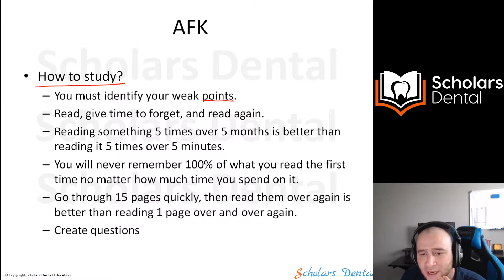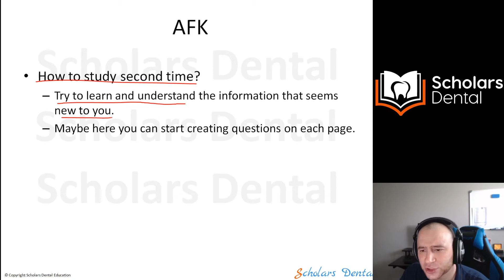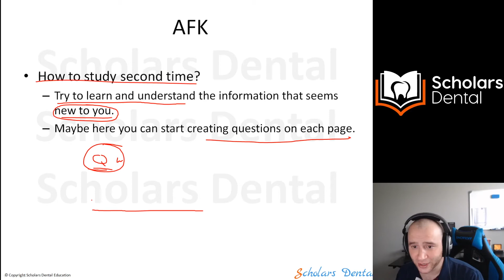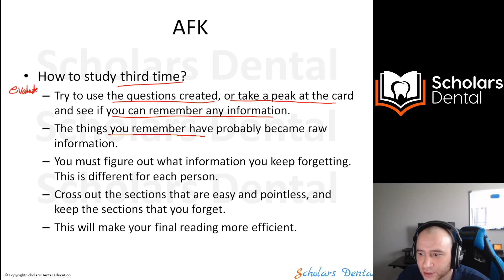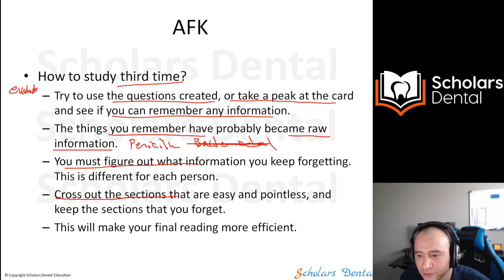AFK Exam Studying Tips and Strategies : AFK Orientation Clips | NDEB Process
Dr. Ahmad Hafez explains many different Studying tips and Strategies!

All these clips are taken from "AFK Online Orientation 2020 - How and What to study for the AFK exam (NDEB)"

Have a specific topic in mind? Drop it in the comments and we’ll cover it in an upcoming video.

About Scholars Dental:
Scholars Dental provides the best NDEB exam preparation courses to help foreign-trained dentists pass the NDEB equivalency process and become dentists in Canada.

Our comprehensive, fully online courses cover AFK, ACJ, ADAT, and NDECC. We offer expert guidance, mock exams, extensive support with flexible learning, updated materials and a proven track record of success.

At Scholars Dental we are committed to supporting your NDEB journey to Canadian Dental licensure.